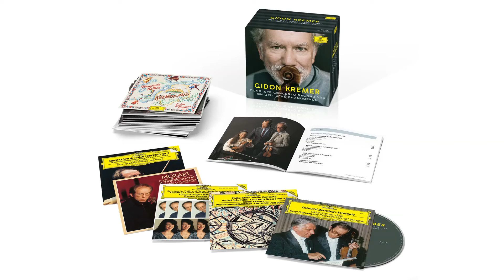Gidon Kremer - Complete Concerto Recordings on DG - David Oistrakh (Interview)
Celebrating the 70th birthday (27th of February 2017) of Gidon Kremer, Deutsche Grammophon presents this original jackets box set which supplements his complete concerto recordings with two extraordinary concept albums by Kremerata Baltica 22 CDs of scintillating musical adventures through both well-known and uncharted terrain, including the premiere recording of Schnittkes Concerto for Three, not previously released.